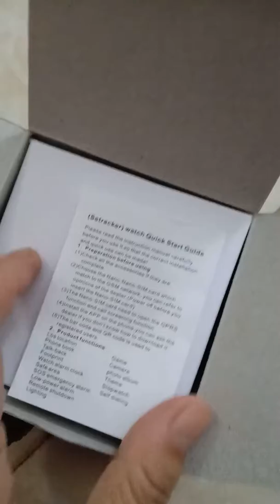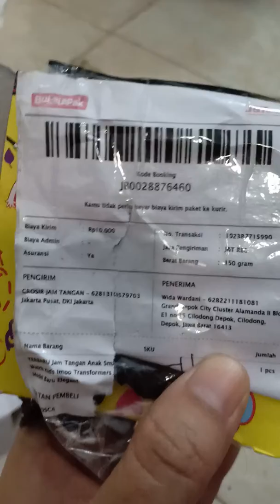Video ke 2 BUKALAPAK dengan nomor transaksi 192387715990